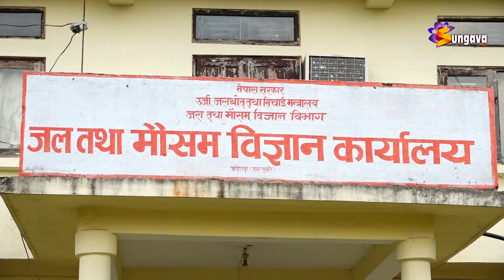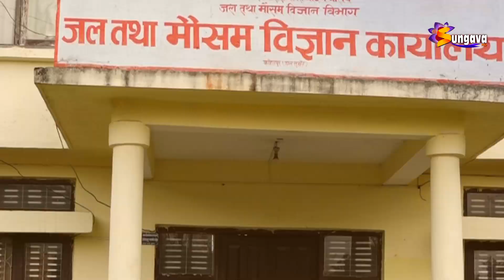शनिबार पूर्वि मध्य र पश्चिमका केही ठाउँमा पानी पर्ने जल तथा मौसम विज्ञान कार्यालयको भनाई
शनिबार पूर्वि मध्य र पश्चिमका केही ठाउँमा पानी पर्ने जल तथा मौसम विज्ञान कार्यालयको भनाई, सोमबार देखि पानी पर्ने क्रम बढ्ने अनुमान ।।